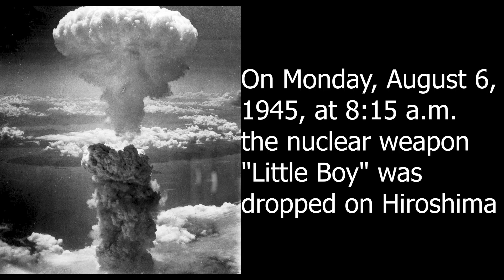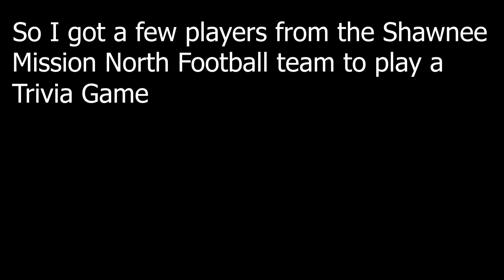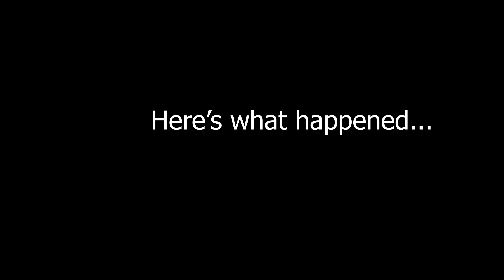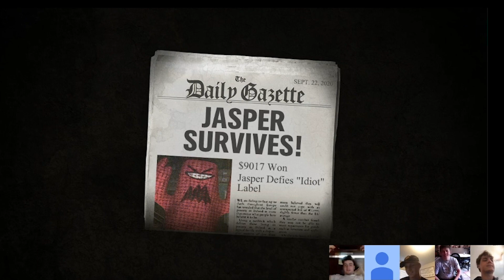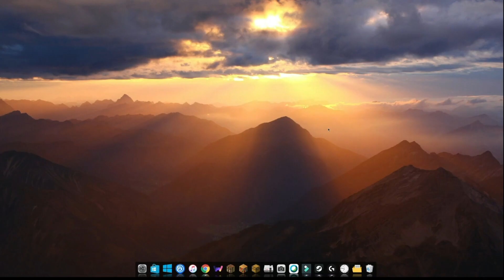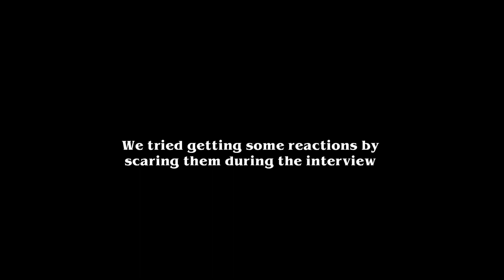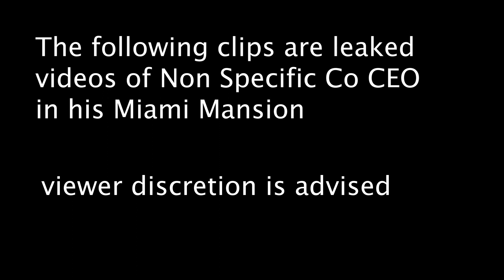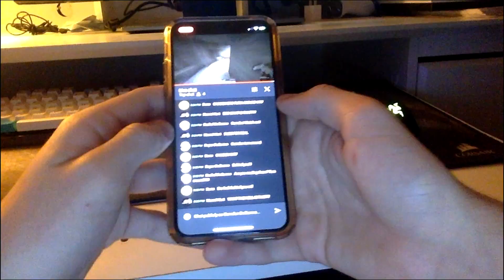KNDN October Show 2020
KNDN is back and ready to celebrate Halloween with you! So put on your your masks, grab a handful of your favorite candy, and enjoy the show.